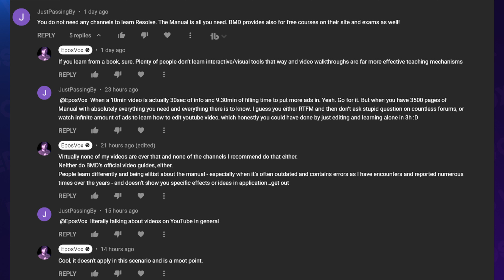"RTFM" is BAD for education!